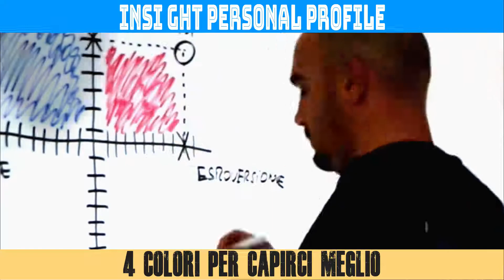Insight Personal Profile: Quattro colori per capirci meglio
Insight Personal Profile, il test che ti permette di conoscerti meglio e conoscere meglio le persone che lavorano per te.